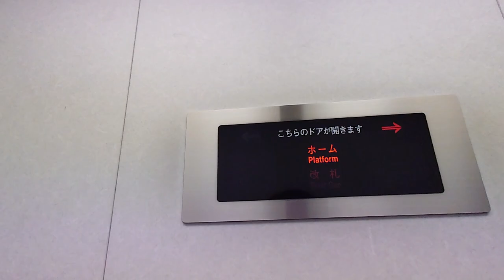【ブザー】JR札幌駅のエレベーター (3・4番のりば)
メーカー：フジテック
機種：ラクール
定員：11名
積載：750kg

開延長 終了時にブザーが鳴る仕様

※2～10番のりばの EV はこの仕様